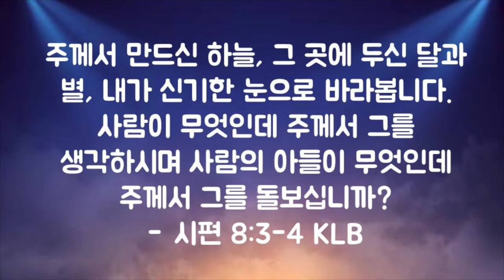[CHAPEL- September 30, 2022] JUNIPER CHRISTIAN SCHOOL: 밴드 몽니 김신의 [Firmament 창공]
2022년 9월 30일 (금) JCS Chapel은 주니퍼크리스천스쿨 이사회 멤버이자, 밴드 몽니 보컬리스트인 김신의께서 '창공' (시편 8:3‭-‬4)이란 주제로 하나님의 말씀을 전해 주셨습니다.

시편 8:3-4
주께서 만드신 하늘, 그 곳에 두신 달과 별, 내가 신기한 눈으로 바라봅니다. 사람이 무엇인데 주께서 그를 생각하시며 사람의 아들이 무엇인데 주께서 그를 돌보십니까?

/// DESCRIPTIONS ///
On September 30, 2022 (Friday), Mr. Shin Eui Kim, one of the board members at Juniper Christian School and the main vocalist of Band 'MONNI' shares the Word of God, 'Firmament' (Psalm 8:3-4).

Psalm 8:3-4
3 When I look at the night sky and see the work of your fingers—the moon and the stars you set in place—4 what are mere mortals that you should think about them, human beings that you should care for them?

/// NEVIGATIONS ///
0:00 Intro
0:09 Student Prayer
0:27 Interview with Mr. Shin Eui Kim

Juniper Christian School
MB01D6HQH4N1RPR